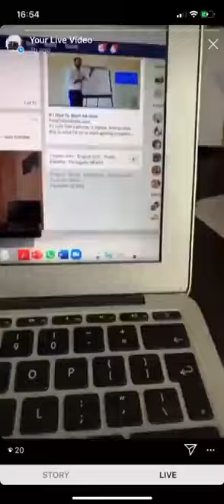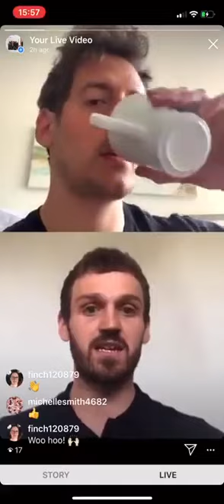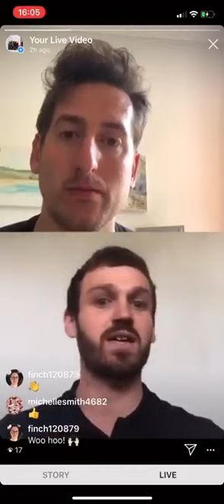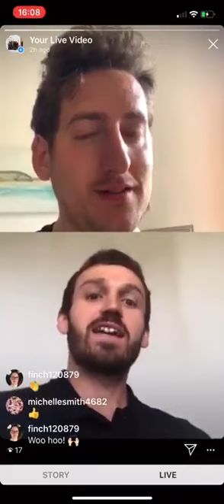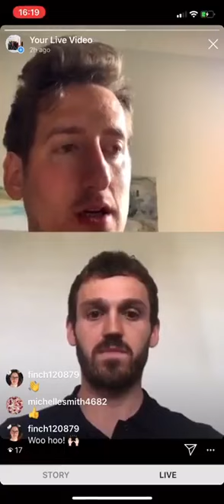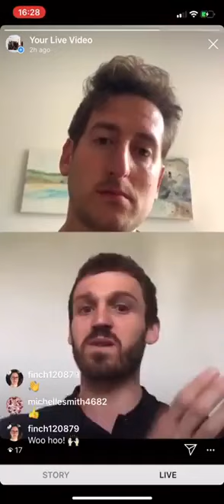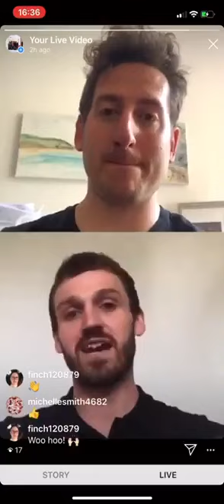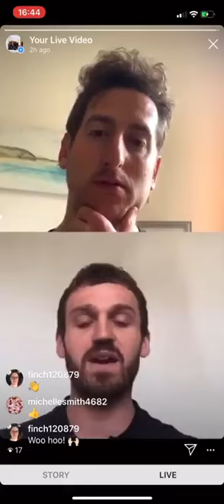Stress, motivation and comfort eating with Dr Adam Bibbey - Fruci Fit Personal Training Wiltshire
Replay from today’s live podcast with Dr Adam Bibbey. Adam is a senior lecturer, with an interest in stress, psychology, and behaviour change and with comfort / boredom eating and motivation such a hot topic at the moment, I thought it would be great to get Adam on to discuss this more.

After some technological issues, we got there in the end. Here is what we discussed:

😃 A simple technique to help with habitual behaviours like eating just because someone else is eating

😃 Addictive behaviours and what to do if you have 'no time' to fit anything

😃 A three-step model to help change your habits, be it with your motivation, exercising more, comfort eating or - like me - procrastinating with 'yet another cup of coffee'

😃How to break the cycle of mindless eating .and put the bowl of soup dow. really interesting study

😃 Reward deficiency syndrome & how this relates to stress, exercise addiction and comfort eating

😃 Stress and how it can impact me and you differently depending on your personality and reward deficiency syndrome

😃 Cardiovascular disease and our stress response (the risk)

😃 When stress is actually a good thing

😃 Why for some people '2 squares of chocolate' just isn't enough to satisfy them and what to do instead

If you have any questions, please do post below and I can see if we can help in any way

Matt